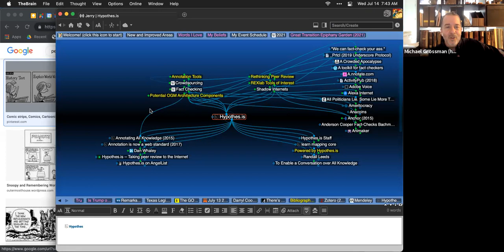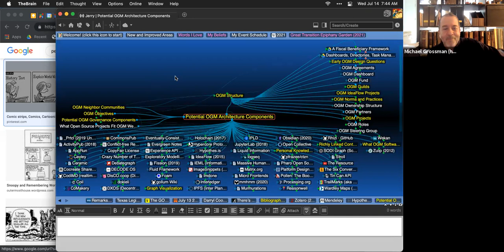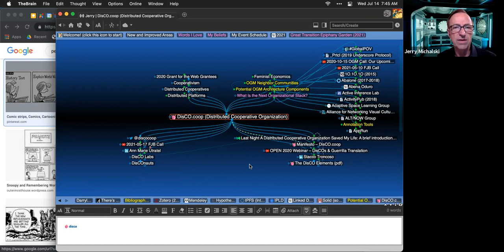2021-07-14 Generative Commons Call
Slow start, but then we got rollin'!